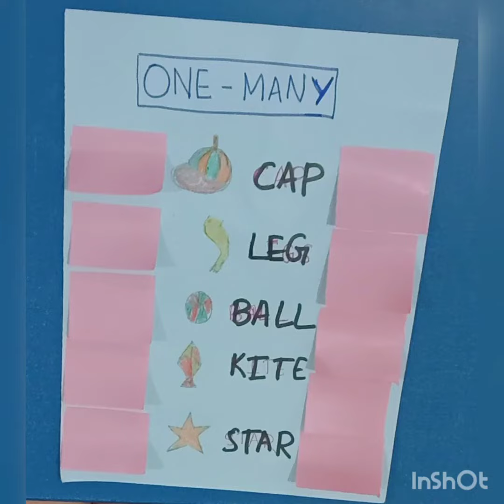One and Many concept for Grade1 kids@bachpancantonmentvzm148